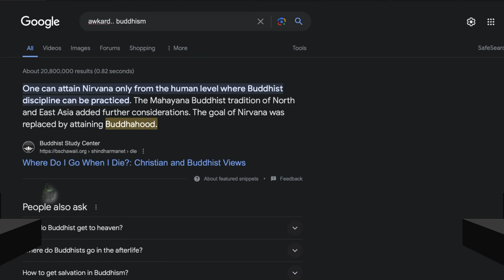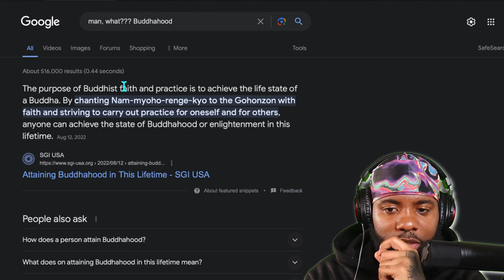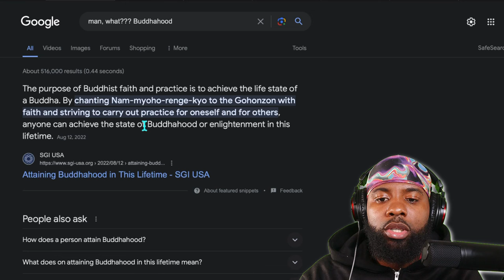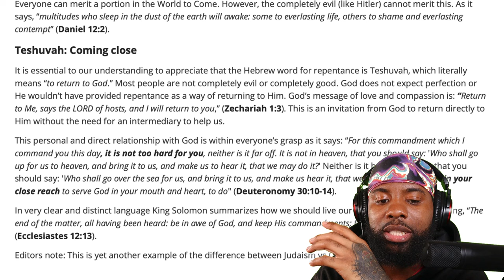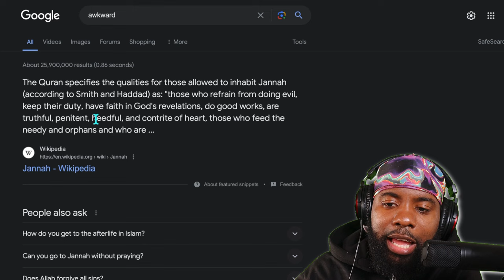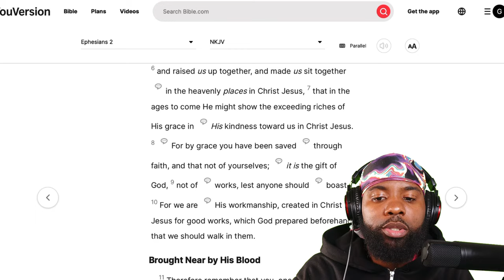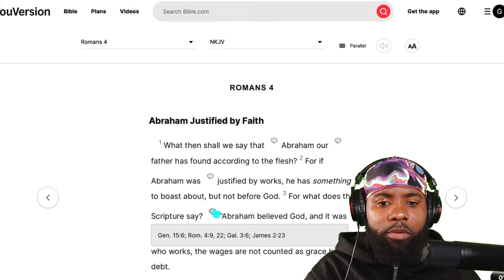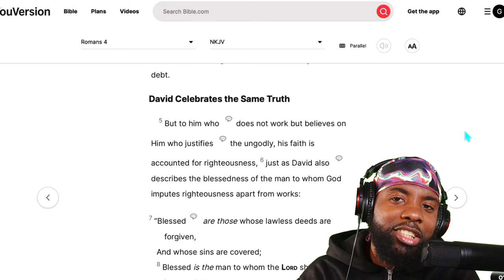Sam Shamoun Visits A MOSQUE & You won’t BELIEVE What Happens!